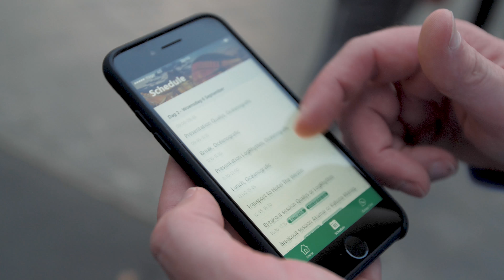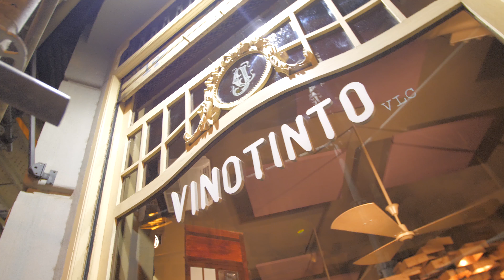KESC Valencia 2017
Looking for an efficient and effective way to get up-to-speed on cyber security?
Take the Kahuna 4-day seminar and learn how to keep your users and sensitive data secure!